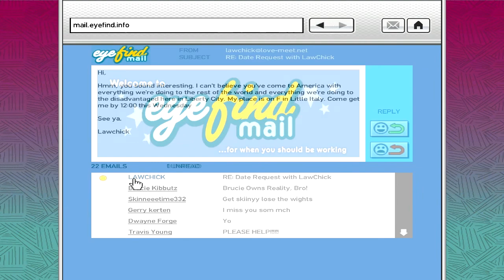Grand Theft Auto 4 | 44. rész | Roman ingyen szolgáltat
OLVASD EL, FONTOS!

A videó 2014-ben került rögzítésre, így lehet, hogy pár nem éppen aktuális téma is előkerül benne. Ennek tükrében nézzétek!

GTA4 játékmenet/végigjátszás/balfaszkodás Lászlóval, magyar kommentárral, az elmaradhatatlan billentyűzet- és egérzajjal (igaz, kontrollert használok, de olcsóbb volt kopizni a régi szöveget) és szarra való mikrofonnal. Csupa jó dolog egy helyen, de tényleg. Nagyon tényleg.